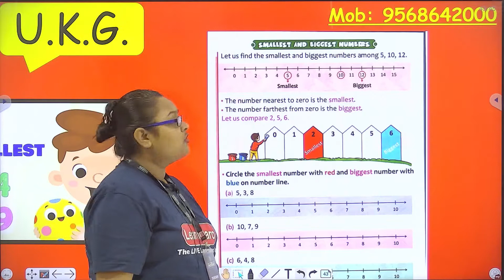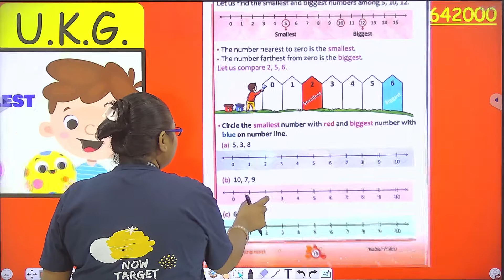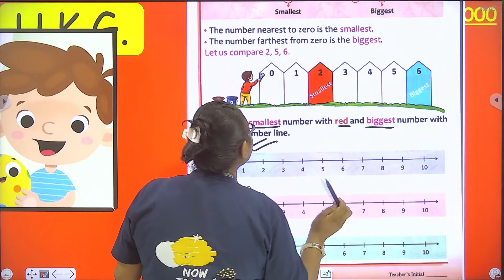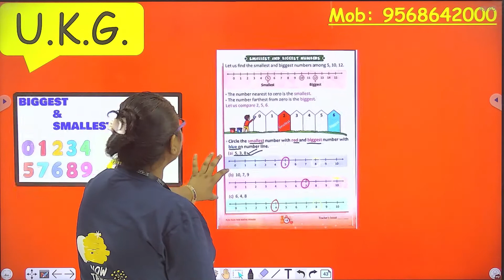Smallest and Biggest Number | Fun -Task - Tick | Maths activity for U.K.G. students | Page Number 18